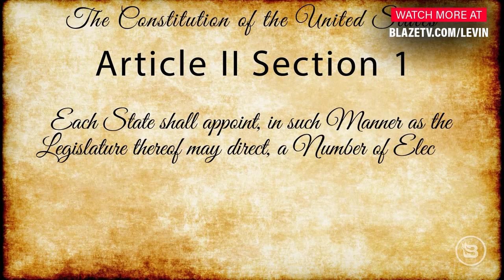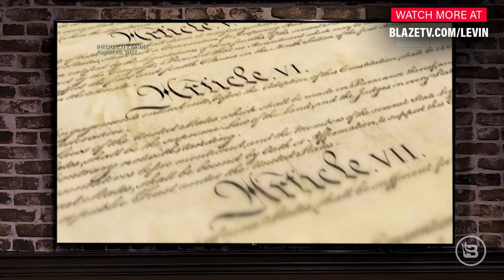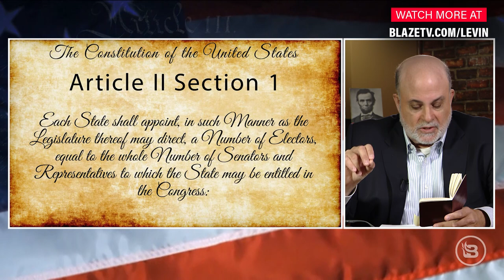Robert Reich: Constitutional Commissar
Mark lives, eats, and breathes the Constitution. Nobody knows it better. Robert Reich? Eh, not so much. Why is this important? Because Reich and the Democrats are circumventing our election laws to consolidate their power over the electoral process. And as a crucial voting rights case heads to the Supreme Court, Mark knows what Reich and the Democrats are up to, and he is here to expose their subversive tactics.